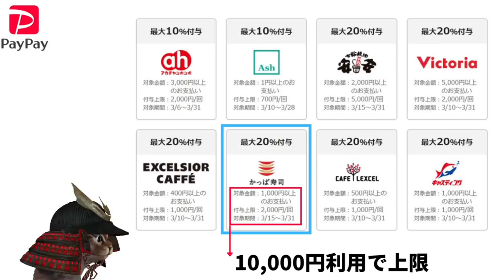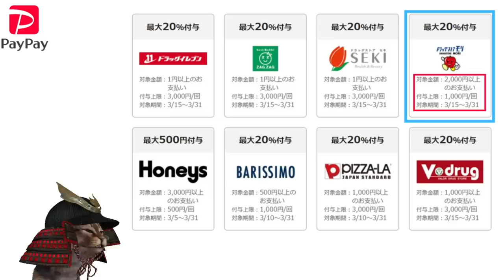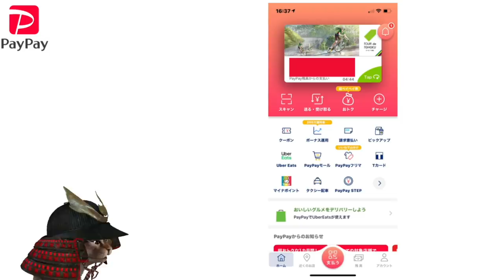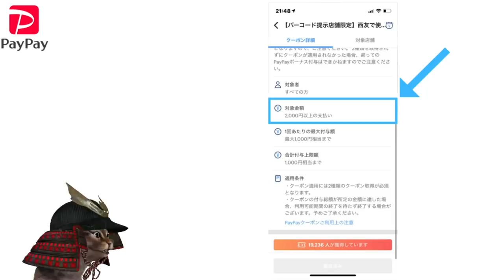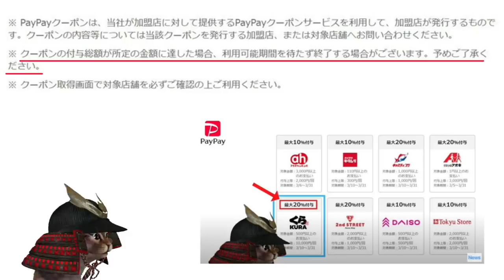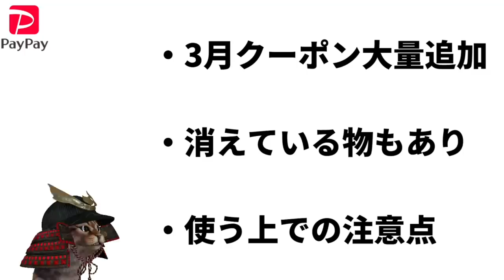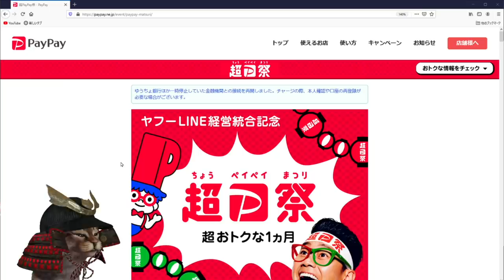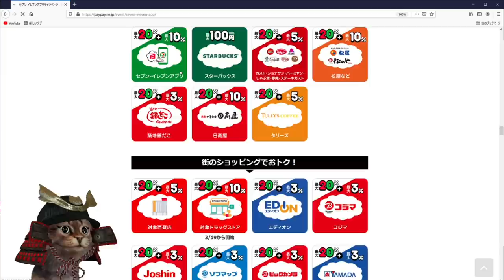PayPayクーポン最大20％還元クーポン追加！そして見事にやらかしました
【PR】 PayPay3月クーポン

PayPayクーポン優秀すぎる件について(クレカ払いについて解説しています)